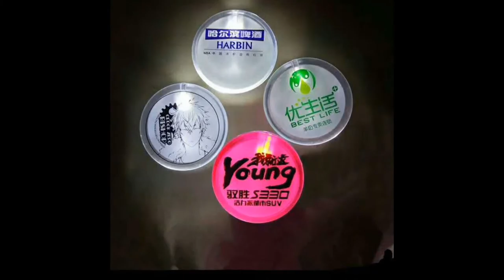game mouse and keyboard, hand held fan, music flower pots, acrylic led lights, firstsing.com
Nintendo switch keyboard with joycon holder, MOQ 3Kpcs  for producing  English

version and other language  versions,
ジョイコンホルダー付き任天堂スイッチキーボード
Teclado de conmutador Nintendo con soporte joycon,
Nintendo switch keyboard avec joycon holder,
Nintendo-Switch-Tastatur mit Joycon-Halterung,
Nintendo-toetsenbord met joycon houder,
조이 콘 홀더가있는 Nintendo 스위치 키보드,
Nintendo-tangentbord med joyconhållare,
Tastiera di commutazione di Nintendo con il supporto di joycon,
แป้นพิมพ์สวิตช์ของ Nintendo กับตัวยึด Joycon,
Клавиатура Nintendo с держателем joycon,
Nintendo-näppäimistö ja joycon-pidike

for the video game world KING
product;
retro freak,Ретро-урод,ย้อนยุค,الرجعية غريب
Freak retro,Aftur freak,Retro-Freak,Rétro freak,ត្រេកអរ retro,რეტრო freak,Ретр
о фрейк,복고풍 괴물,retro lusus naturae,Aneh retro,Чимэг сонирхо
лтой,I-retro freak,Retro monstruoso,レトロフリーク,Ретро
фреак,Retro čudak,Shucaac,Retro ucube,Ретро-фрік,Monstruo retro,Ρε
τρό φρικιά,Hope hou,रेट्रो विचित्र,Retro aneh,復古怪胎,复古怪胎

Rainbow Backlight Usb Multimedia Waterproof Ergonomic Gaming Keyboard with Metal

brushed panel,
Rainbow Backlit Mechanical Feel Waterproof dustproof USB Wired Gaming Keyboard,
105 Keys 3 Color luminous backlight Mechanical Feel professional competitive

waterproof Gaming Keyboard,
104 Keys Backlit illuminated Mechanical Usb Multimedia Ergonomic Gaming

Keyboard,

Mute waterproof Wired Gaming Keyboard and Mouse Set kit,

robot speaker,
acrylic led light,
led lashes,
finger spinners,
vr gun,
blue tooth speaker,
smart robot  umbrella,
flying  balls,
Electronic mask,
Helicopter camera robot, flying and taking videos, the best reputation in

quality. firstsinganndy gmail com
Baby  robot, English teaching,  video  chatting, baby recording, story telling.
canteen robot, up to 100 robots co-operation!
Bluetooth headset, bluetooth speaker,
2.5 &3.5 inch HDD case,
Foldable Piano and Drum,
Acrylic side window panel PC Case,
High end tempered glass PC case,
PC Case L Alu series,

PS4 crack IC Mtx cracked version supporting  the   PS4 10/11/12/Slim/PRO

stereo bluetooth headset,
200MM cpu fan,
cheap LED fan,
Ring RGB LED fan patented with pmw and shark leaves,
RGB keyboard and mouse,
gaming keyboard and mouse,
J1900 MINI PC 4G 64G,
IP camera,
power bank blue tooth speaker,
led blue  tooth speaker,
smart watch,
4G kids GPS watch,
kids gps  watch,
2.5 inch usb2.0 hdd case,2.5 inch usb3.0 hdd case
finger print  keyboard, usb  finger print  dongle,

3ds xl repair parts,
3dsll repair parts,
3ds repair parts,
new 3dsxl repair  parts,
new 3dsll repair  parts,
iphone repair parts

game mouse and  keyboard, hand held fan, music flower pots, led rose, children's

mic,acrylic led
lights, eye lashes, Finger spinner factory, 指スピナ
โรงงานปั่นด้ายนิ้วมือ,
Finger spinner fabrik, acrylic led light,
Digitus lanificam pensis fabrica,
Vinger spinner fabriek,
핑거 스피너 공장,
Sormiruuvin tehtaalla,
Pabrika ng daliri ng spinner,
Фанерная фабрика,
Finger Spinner Fabrik,
Fabryka przędzarki palcowej,
Finger spinner verksmiðju,
Фабрика за въртене на пръсти,
Finger-ketramatu tehas,Fabrika e shpatullave të gishtërinjve,
mhonarcha Finger spinner,
Parmak spinner fabriki,
إصبع مصنع الدوار

Best wishes,
Anndy
Japanese office and Chinese office, more than 1000 kinds of

mainly for our UNIQUE products;

Skype anndy.wang
Firstsinganndy gmail com